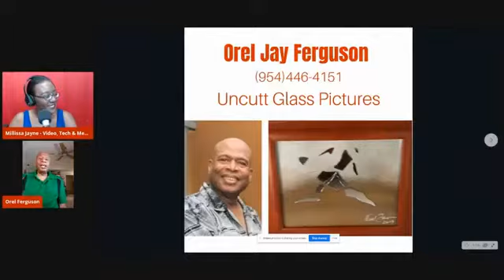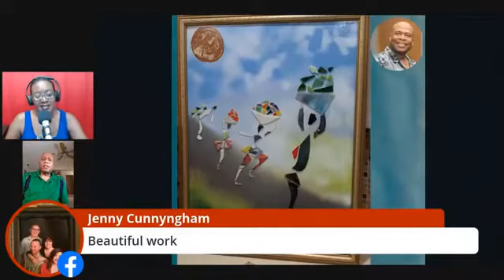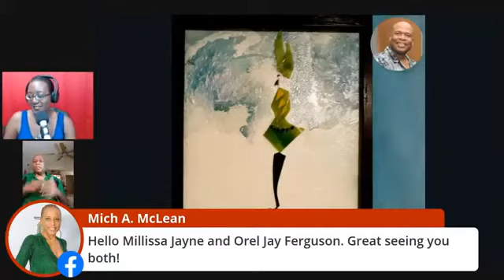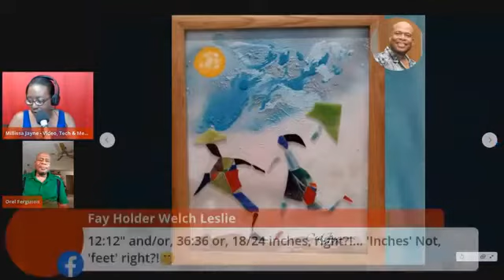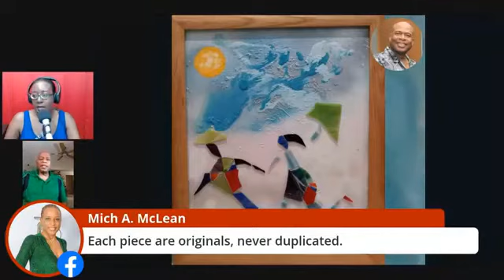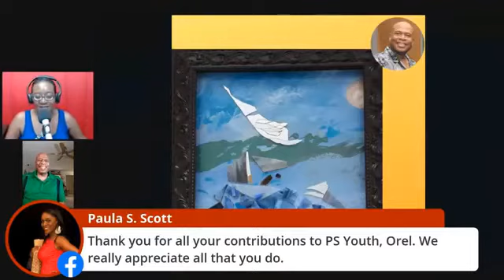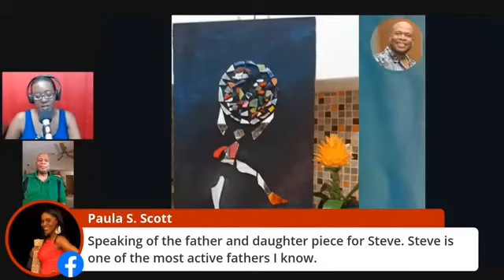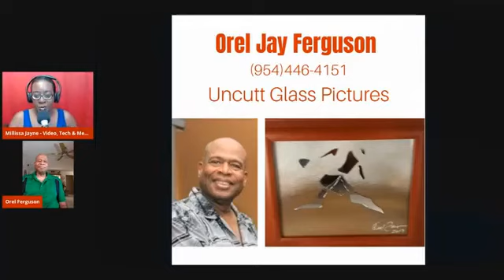Millissa Jayne Interview | Uncutt Glass Pictures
Uncutt Glass Pictures Interview